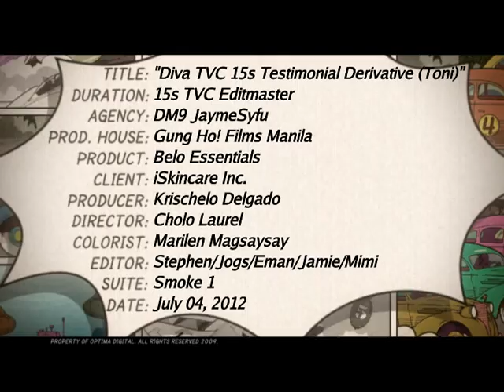Belo Essentials "DIVA" 15s with Toni G.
Shine bright even without the spotlight!  Introducing the BEST EVER Belo Essentials... now enhanced with Micro-encapsulated Technology for that Star White Skin that glows.

"Only Belo touches our skin, who touches yours?"